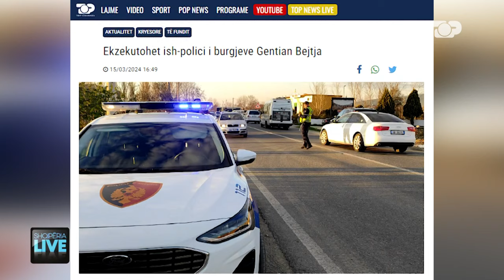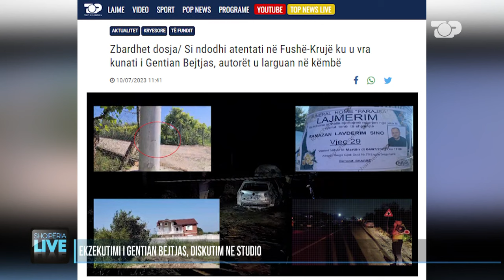"Gentian Bejtja iu dorëzua ekzekutorëve", kush e donte të vdekur? - Shqipëria Live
Gentian Bejtja, ish-polic dhe eksponent i njohur i botës së krimit, u ekzekutua pasditen e 15 marsit, teksa ndodhej në banesën e tij, në Larushk të Fushë Krujës. Ndaj Bejtjas derdhën plumba 4 kallashnikovë, ndërsa ishte në serën e banesës ku dhe humbi jetën. Ai u shpëtoi atentateve, por armiqtë duket se e mbanin nën vëzhgim dhe vepruan kur Bejtja arriti në shtëpinë në Fushë Krujë. Pas 8 muajsh në kërkim nga policia, ai shkoi të premten në banesë ku e priste vetëm nëna por gjeti vdekjen. Në momentin e atentatit, Bejtja ishte në kërkim për t'u marrë në pyetje lidhur me atentatin që u bë ndaj tij më korrik 2023.
Pasi derdhën 4 karikatorë kallashnikovi, autorët u larguan pa lënë gjurmë nga vendi i ngjarjes.

Gazetar: Kristo Kote